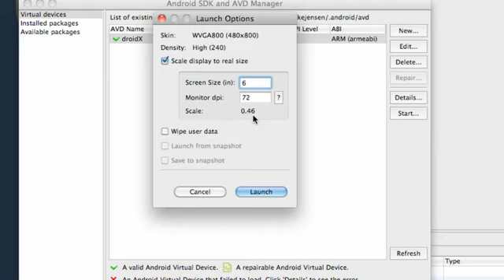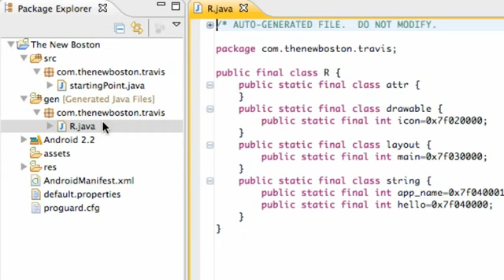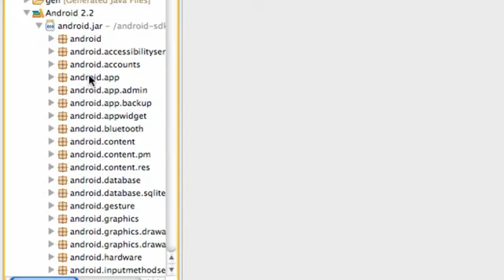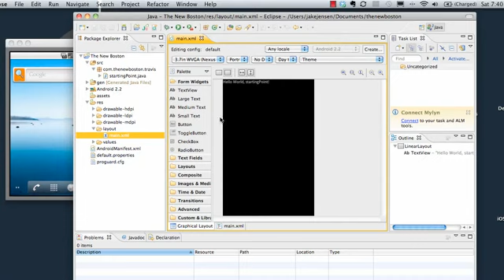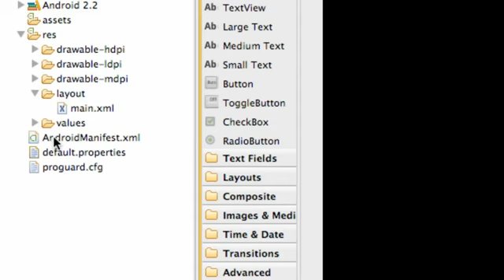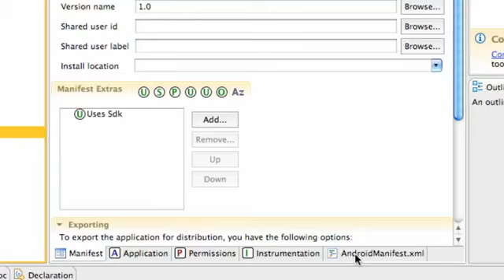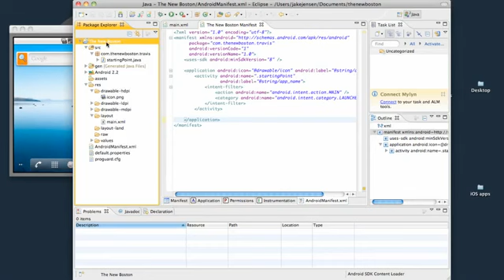Overview of Project and Adding Folders